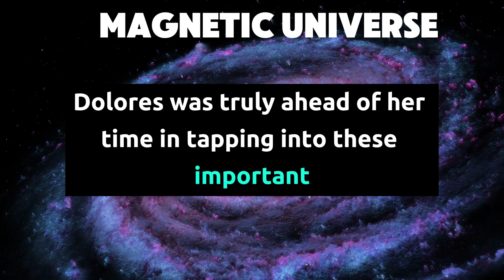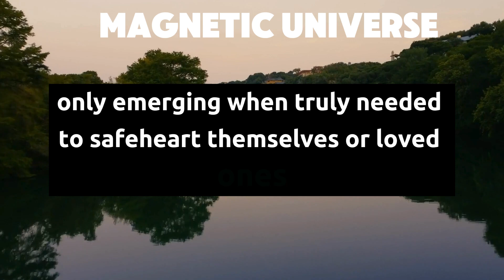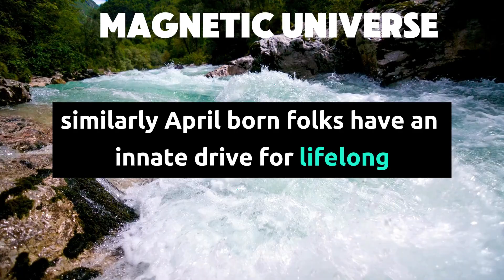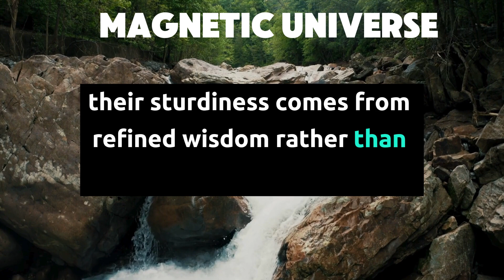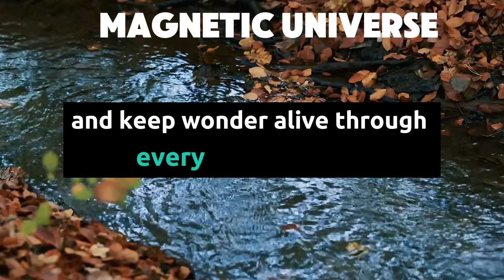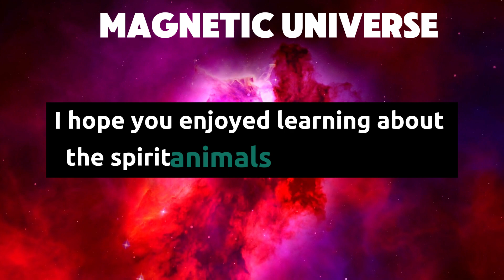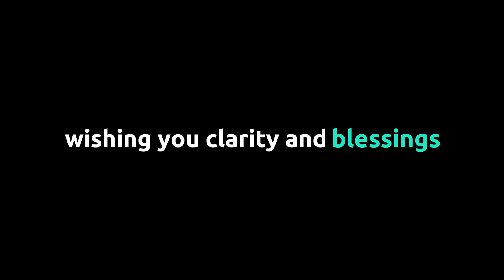What Your Birthday Month Says About Your Spirit Animal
This video is based on the teachings of Dolores Cannon
Speaker - isabel
Audio - AudioLibary
Video SOurce - Canva Premium
LAW OF ATTRACTION, MANIFESTATION, HOW TO MANIFEST